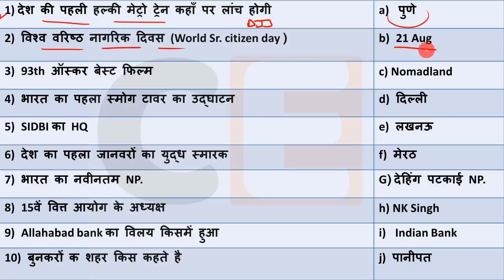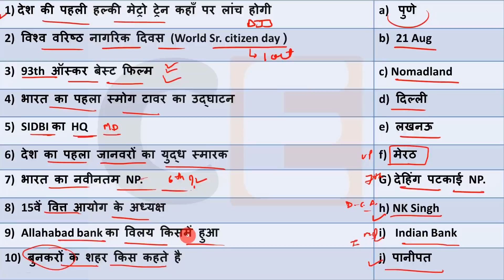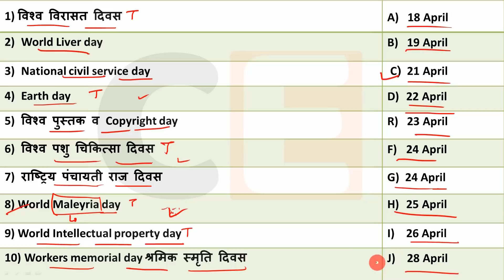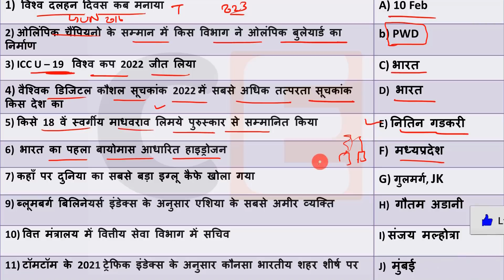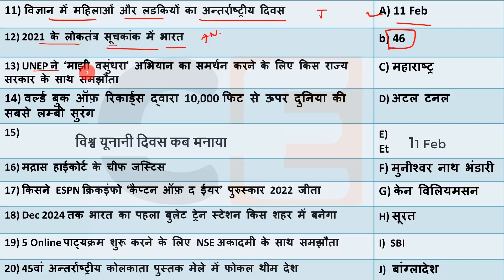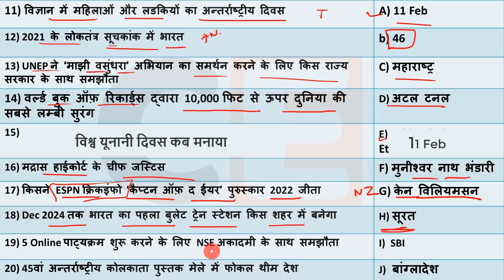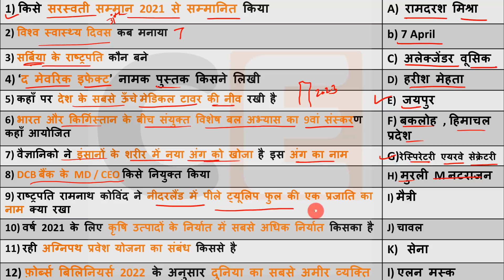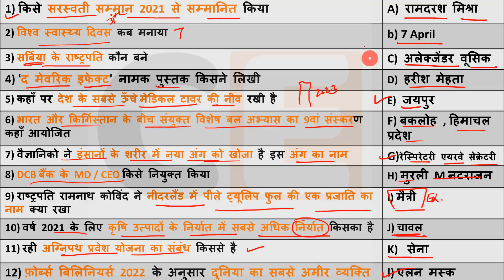9 April 2022 Current Affairs Daily ,Today Current Affairs SSC, Group D, State Exam,patwari, Police.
Current Affairs 9 April 2022  Current Affairs Daily ,Today Current Affairs SSC, Bank , Group D, NTPC , State Exams

💎💎💎💎💎💎💎💎💎💎💎💎💎💎💎💎💎💎💎Next Exam  9 April 2022 Current Affairs , current affairs today in hindi Next exam current affairs
 9 April 2022 Current Affairs|Daily Current Affairs in hindi, next dose
next exam current affaris , 9 April 2022next exam current affairs,